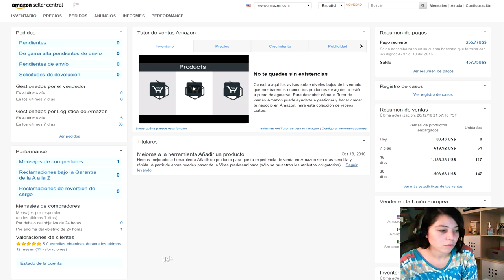Nueva Cuenta de Amazon FBA con cifras Private Label